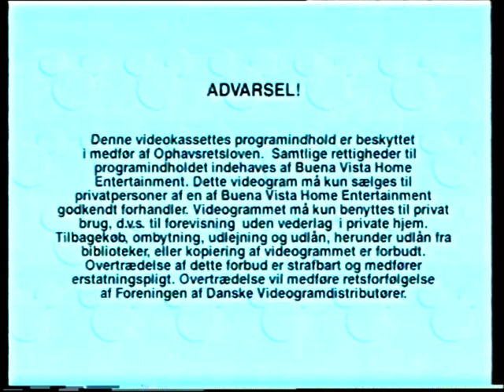Danske Disney Videos reklamer før og efter 101 Dalmatinere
Fra 1996, med speaks af Lars Thiesgaard.